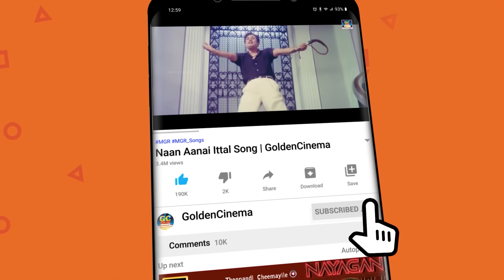யாரா எவே வந்தேனா தூக்கி போட்டு மிதிச்சுடுவேன் | Janagaraj | Goundamani Senthil Comedy